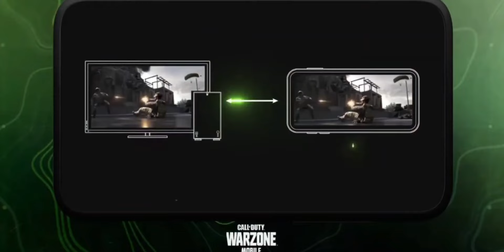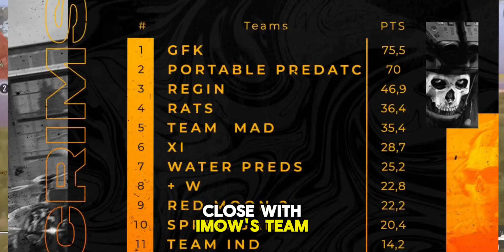Warzone Mobile will NOT have 120 REAL Player Lobbies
Warzone mobile will not have a 120 real player lobbies. This was the first Warzone Mobile Tournament and players came together but were unable to get into a proper game.